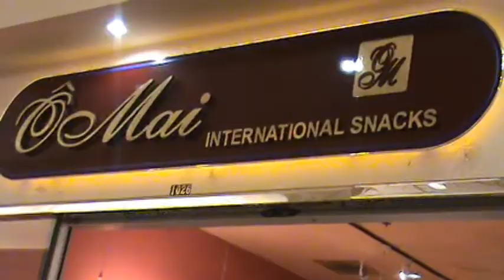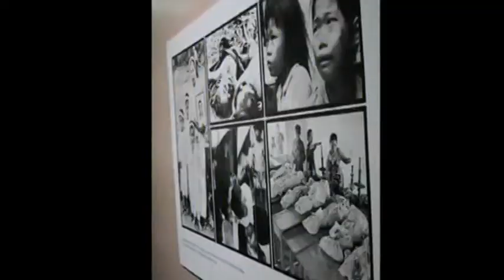SBTN Nguoi Viet SanJose don Xuan va chot nho